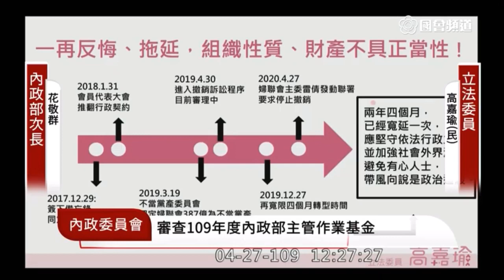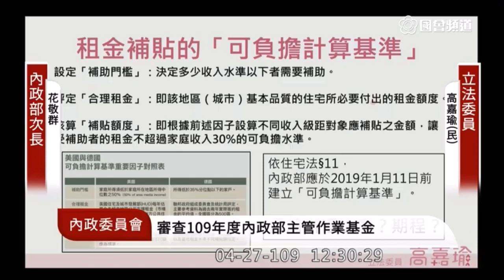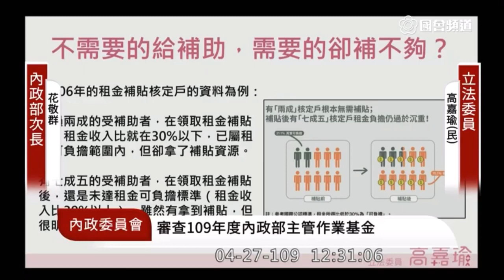2020 04 27 高嘉瑜 錢櫃 婦聯會 租金補貼 社會住宅 可負擔計算基準 質詢 內政部 內政委員會 立法院演哪齣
可負擔計算基準